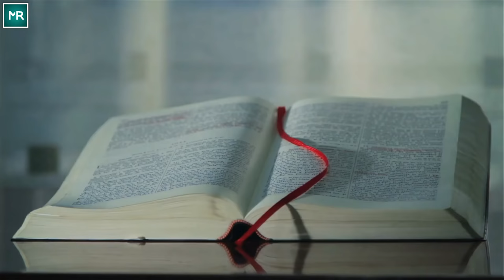Archeologists Discover Alarming Marks Inside A Cave In The Ruined City Cumae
Archeologists could not hide their excitement and astonishment both when they entered the cave. It looked like any other cave but what the cave held was not ordinary in any respect. Ed and Hayley sensed something off about the cave the moment they entered it and after closer inspection, they even figured out what was it about. The cave was holding some sinister secrets associated with the dark secrets of Cumaean people.